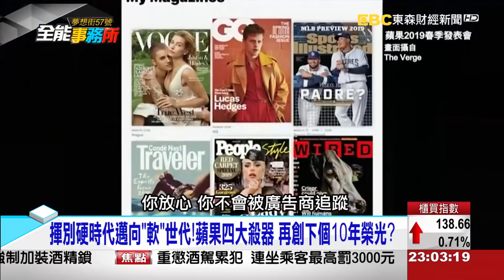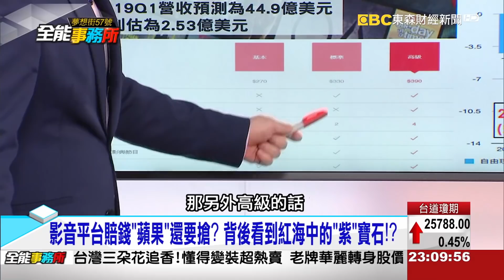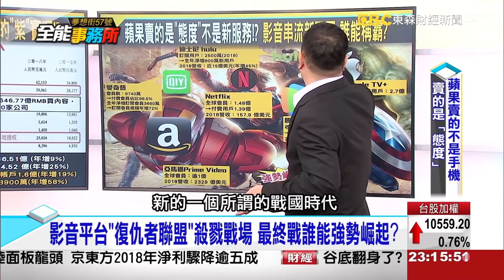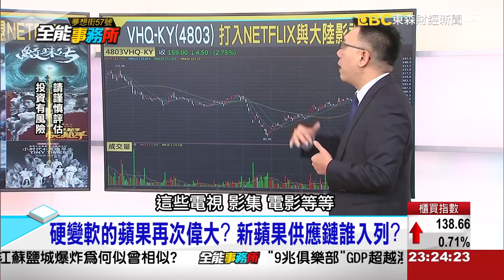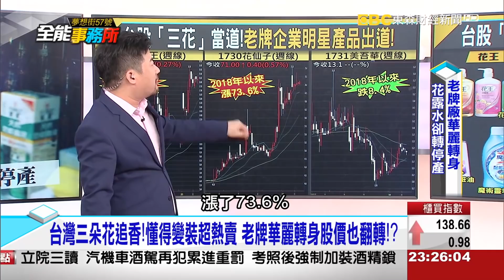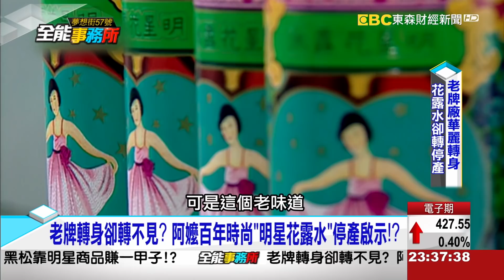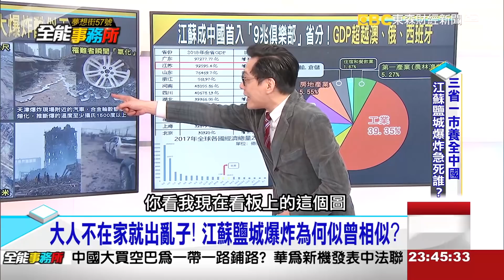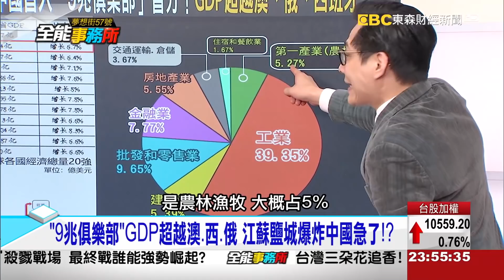華為新機發表狠嗆蘋果 孟晚舟卻超愛用 三省一市養中國 江蘇鹽城炸死中國經濟《夢想街之全能事務所》網路獨播版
中國大買空巴為一帶一路鋪路？華為新機發表中法聯合造勢？揮別硬時代邁向「軟」世代！蘋果四大殺器，再創下個10年榮光？

影音平台賠錢「蘋果」還要搶？背後看到紅海中的「紫」寶石！？

台灣三朵花追香！懂得變裝超熱賣，老牌華麗轉身股價也翻轉！？打不倒的台灣味！可樂夾殺沒在怕，黑松靠明星商品賺一甲子！？

江蘇鹽城大爆炸罹難者恐「瞬間氣化」？中國經濟炸鍋了！？大人不在家就出亂子！江蘇鹽城爆炸為何似曾相似？「9兆俱樂部」GDP超越澳、西、俄，江蘇鹽城爆炸中國急了！？硬變軟的蘋果再次偉大？新蘋果供應鏈誰入列？